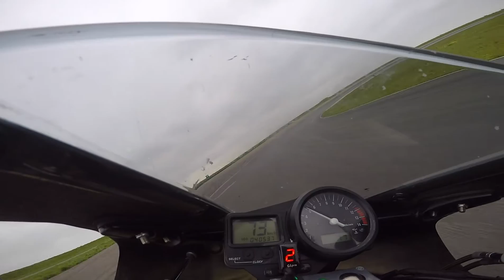Fontenay le comte